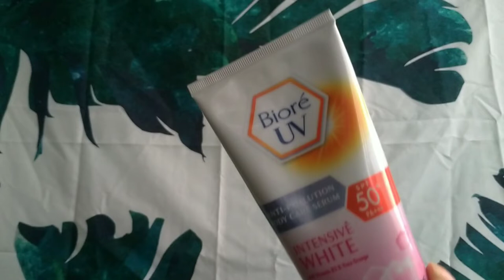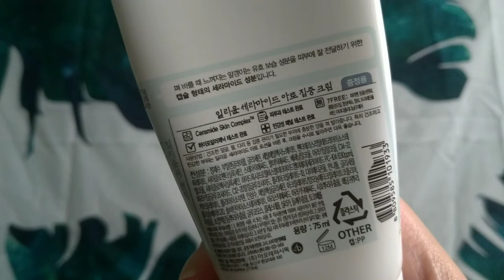CURRENT FAVES (APRIL 2020) | CLAUII DAYAO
Hello everyone! Here are my recommendations for skincare, hair care and body care as well. I'm sorry, I forgot to mention that there are products that were not bought from watsons, I'll be listing below where you can buy my recommendations.

Products mentioned:
Biore Anti Pollution Body Care Serum - 435Php
Can be bought from BeautyMNL app

Illyoon Ceramide Ato Concentrate Cream - 125Php
Can be bought from rrkoreanshop in shopee

Fresh Hair Lab Mint & Tea Tree SHampoo - 159Php
Can be bought from watsons store in shopee/ lazada or even on watsons app

Fresh Jeju Aloe Ice Conditioner - 109Php

Fresh Milk White Body Wash - 159Php

Luxe Organix AHA BHA Miracle Solutions Pimple Corrector - 199Php

Remember to stay safe, stay healthy and stay at home.

Regards,
Clauii & Glen